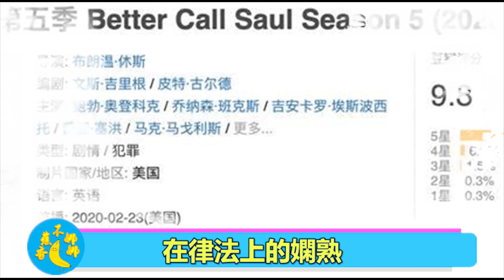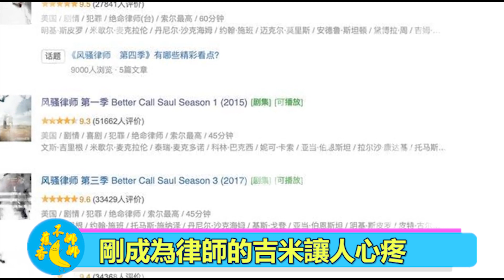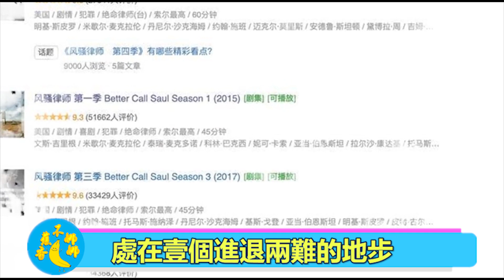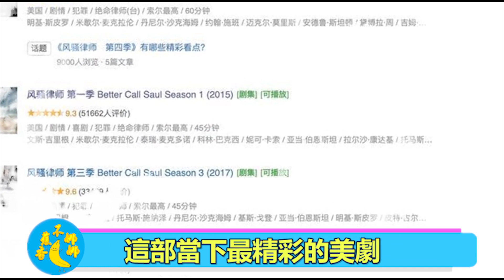《絕命毒師》也要認輸，今年必看神劇壹集飆到9 8分，這就是頂級美劇的魅力